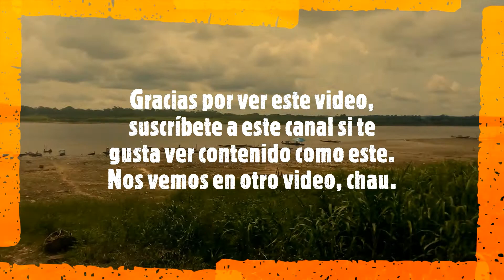Nuestra plazuela del barrio de Sinchi Roca.😊😊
Este es Requena en la actualidad, para éste video queremos agradecer a uno de los integrantes del grupo de RMS, gracias a él pudimos obtener éste video.